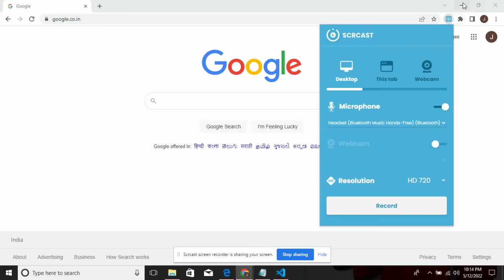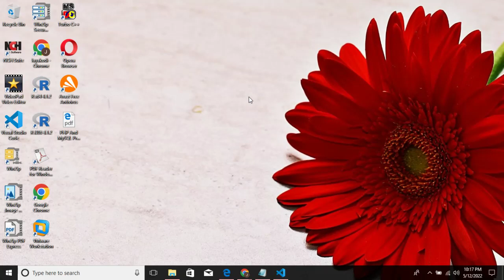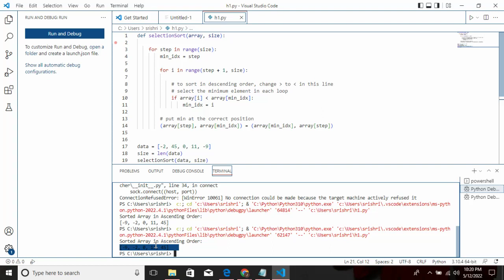Selection Sort program in python